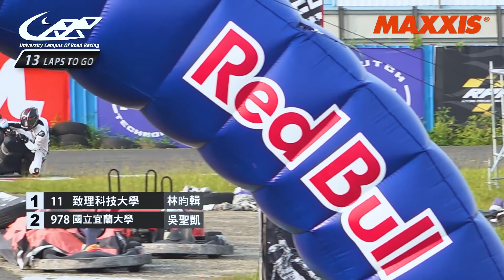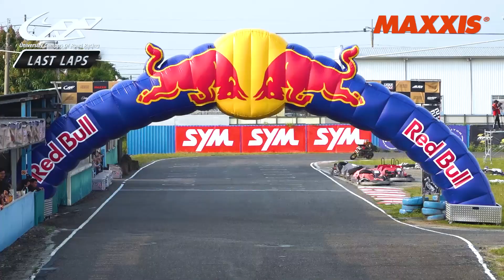凸台席位一人一位，不爭不搶各自安好【22'UCRR春季賽台南站 EMS-OPEN／電車示範組】 安定賽車場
此次EMS-OPEN組別由於部分選手的退賽，最終只有三位選手參戰。首次挑戰電車組的梅花鹿吳聖凱，搶下竿位位置，雖然在賽事前段被致理科大的林昀輯超越失去領先地位，不過隨即找回狀態奪回，搶下在本場比賽的第一冠。

主播:高至均

🏁22'UCRR春季賽台南安定站 EMS-OPEN 組參賽名單🏁
11 林昀輯 致理科技大學 AEON AI-1 SPORT ABS
73 羅國豪 東南科技大學 DJB 熊戰狼
78 葉政暉 南華大學 DJB 長安勁戰 GT4
96 羅嘉佑 台南應用科技大學 DJB 長安野狼 E63 S
978 吳聖凱 國立宜蘭大學 DJB 熊FZR

訂閱並按下🔔才不會錯過精彩影片喔！！